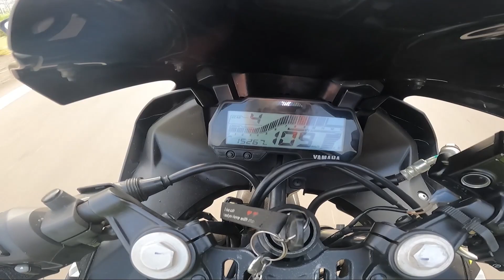IBW Valley Run 2021 Part.1 😍| Mumbai to Lonavla Aamby Valley